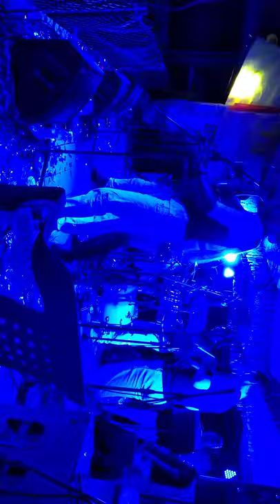la tola Nariño orquestas tropicales para sus fiestas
ORQUESTA INTERNACIONAL LA ORIGINAL DE COLOMBIA
AVALANCHA ORQUESTA SHOW
orquesta de toda la música en vivo para sus fiestas sonido profesional 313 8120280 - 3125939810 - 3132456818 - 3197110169 grupos musicales para sus eventos contactos directos GRUPOS MUSICALES orquesta tropical para fiestas, 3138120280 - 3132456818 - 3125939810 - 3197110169 shows de samba, shows de carnaval de barranquilla, luces tipo concierto, sonido LINE ARRAY tipo concierto, agrupaciones contactos directos para todo tipo de eventos, ferias y fiestas, fiestas empresariales, fiestas familiares, fiestas patronales, festividades, fiestas fin de año, matrimonios, eventos para alcaldías, gobernaciones, con nuestros grandes shows, shows de samba, shows de carnaval de barranquilla